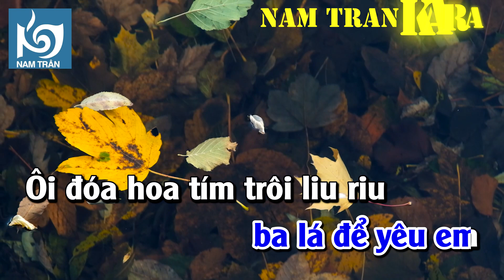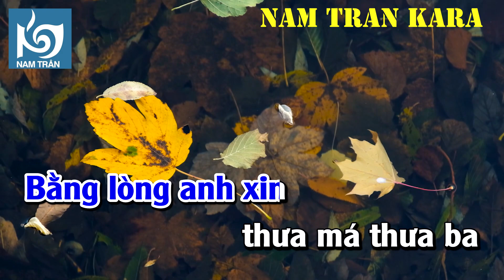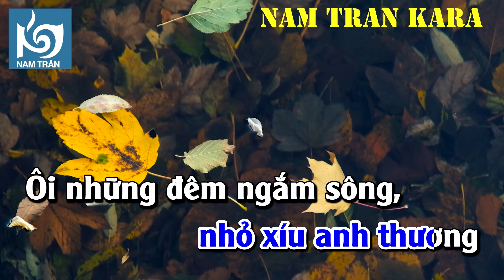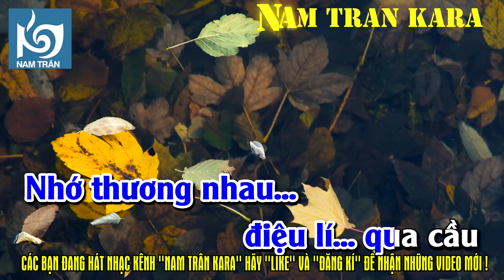Karaoke Tùy Hứng Lí Qua Cầu Tone Nam | Nam Trân